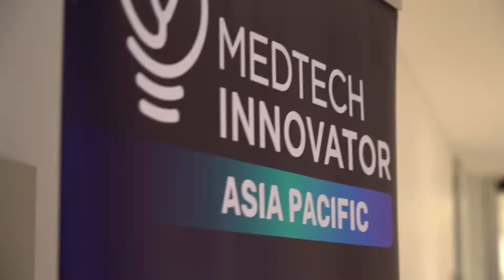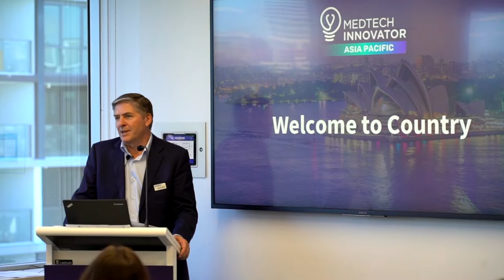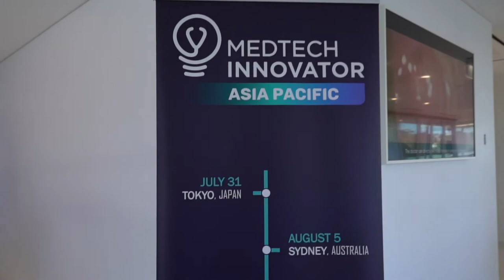Olympus Australia hosts 2019 MedTech Innovator Asia Pacific - Australia Pitch Event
What better way to celebrate Olympus' 100 years of innovation, than to support medical entrepreneurship by hosting the inaugural MedTech Innovator Asia Pacific - Australia Pitch Event 2019, in our Sydney office!

Held on August 5th, the event provided the opportunity to present new innovations in the MedTech space to a variety of industry-leading judges and key opinion leaders, and invited pitches from best-in-class MedTech startups as they competed to be selected for the MedTech Innovator Asia Pacific Showcase.

This video provides a brief highlights package of the day.